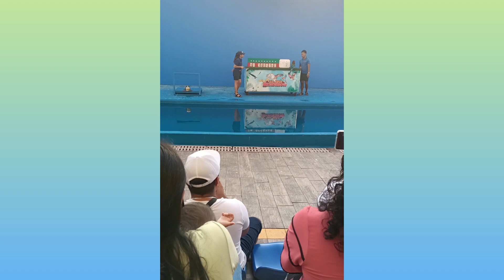NEXT SPOT "ALL STAR BIRDS SHOW" |BY DIANA MACAYA |VLOG#118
Hi Guys!

NEW VLOG: November 16,2022 naenjoy talaga namin hindi halata sa mga anak ko parang nakawala din sa hawla haha ..

NEXT SPOT PENGUIN'S HISTORY ,SUPER TOY,JELLIES & WORLD OF CREEPY CRAWIE